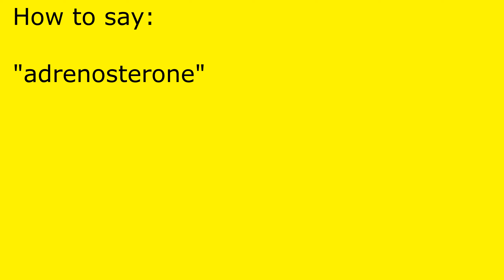How to pronounce adrenosterone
adrenosterone pronunciation.